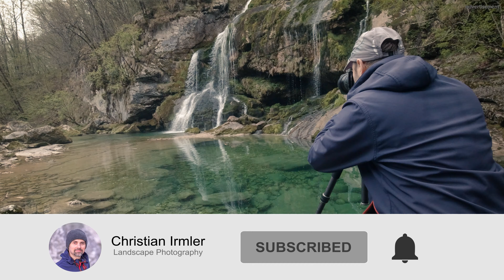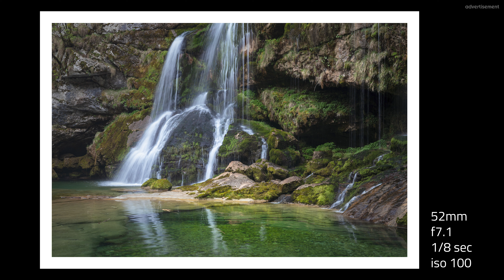How I Got a MASTERPIECE Behind an ICONIC Place in Landscape Photography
The best places for landscape photography are not always the well-known iconic place. Sometimes we have to stumble around in nowhere to get to the origin. As it happened to me in this enjoyable landscape photography adventure.

Christian Irmler
Landscape Photography Vlog - Tips - Tutorial

► Location:
Soča/Slovenia